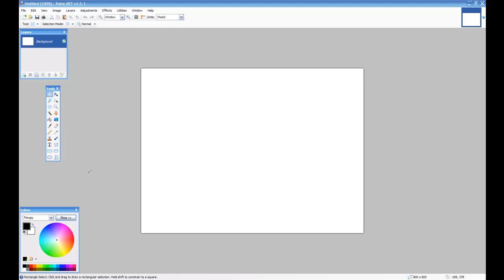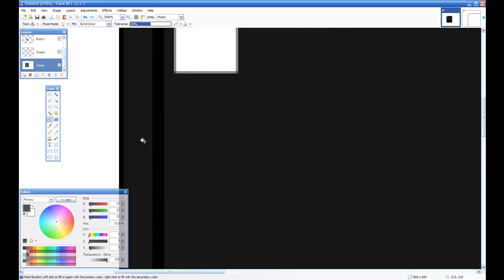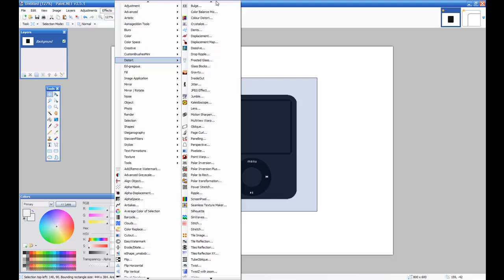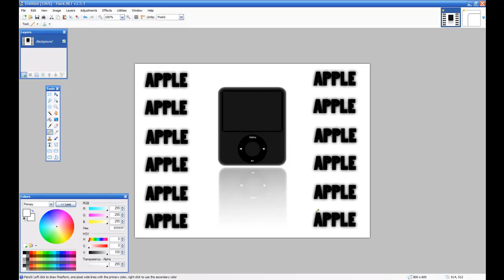Drawing an Ipod Nano - Paint.net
Hello guys this was my first account. After going through 8 different accounts I decided to go back to this one cause it had the most views on my Shrek video.
Song: Around the World - Draft Punk
So this is me once again making another Ipod Nano on paint.net since alot of people asked for me to show you how i make it.